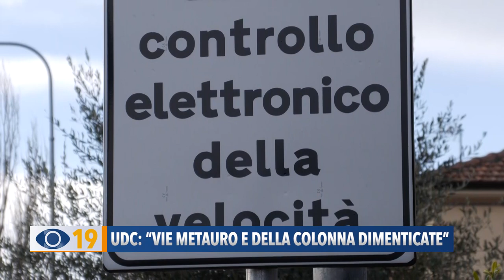UDC Fano: "Vie Metauro e della Colonna dimenticate"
Manto stradale e pista ciclopedonale, per Pollegioni dell'UDC via Metauro e via della Colonna sono state dimenticate dall’amministrazione comunale”. Tra le proposte quella di installare dei dissuasori di velocità.